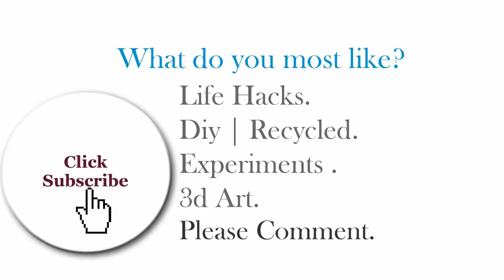How to make Awesome walking boat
How to Make Walking Robot

I used  -
1.  DC Gear motor.
2. ice cream Sticks.
3. PVC pipe.
4. 1.5 v battery 2p
5. mini switch.
6. color pen.
7. Hot glue gun.

SemiHigh Production - Top Trending Video